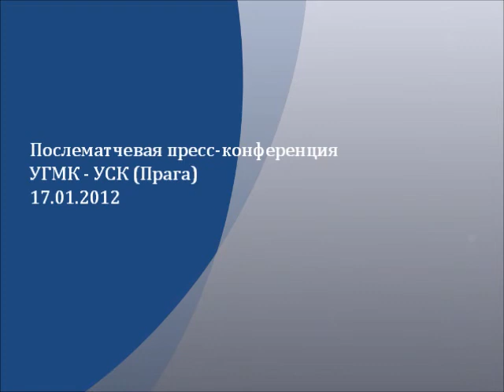PK UMMC (Ekaterinburg) - USK Praga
Пресс-конференция после матча УГМК - УСК (Прага) 87:69 (22:10, 27:25, 19:23, 19:11) .
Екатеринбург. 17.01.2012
Нолан, Паулаускас, Милтон, Блажек.